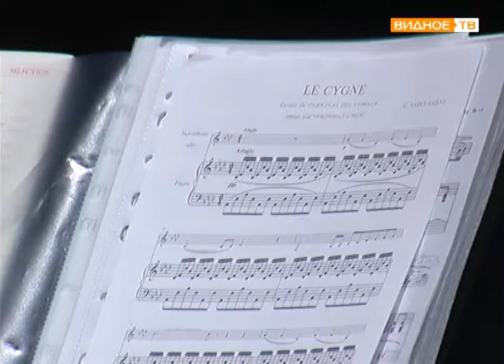"Романтика гобоя" - концерт ансамбля "Shepherd Trio"